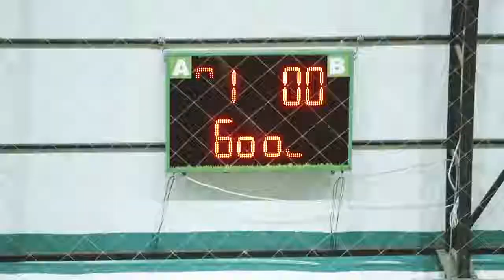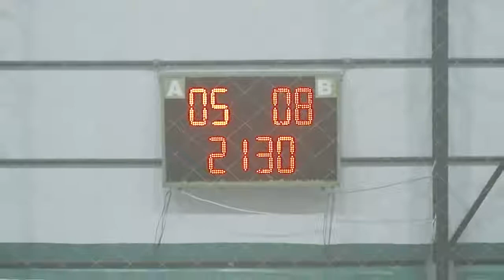Guti'nin Takımı Bülent Korkmaz'ın Takımına Karşı! Oğuzhan Uğur ve Hayrettin de sahadaydı!